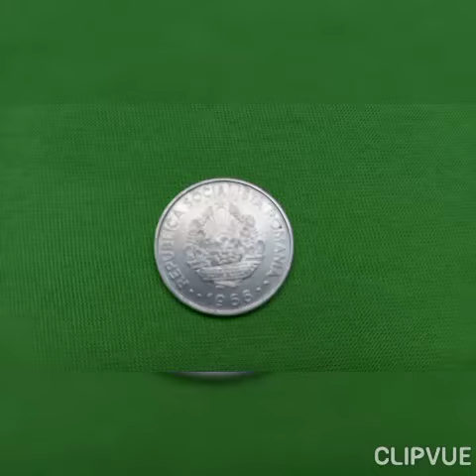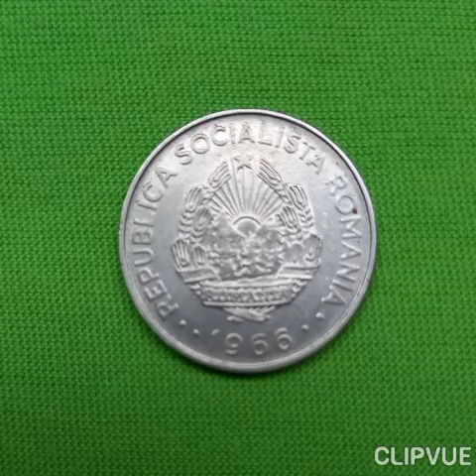Romania Coin 3 Lei 1966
Romanian 3 Lei coin was issued during the era of Socialist Republic of Romania from 1966 to 1989.